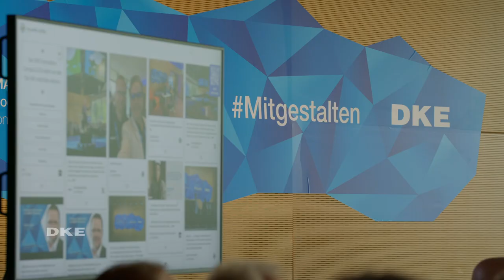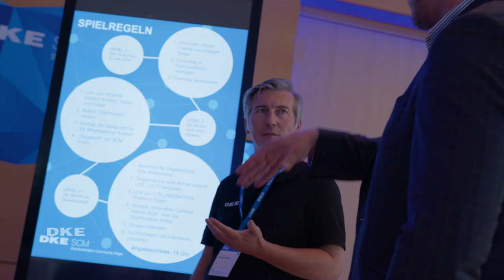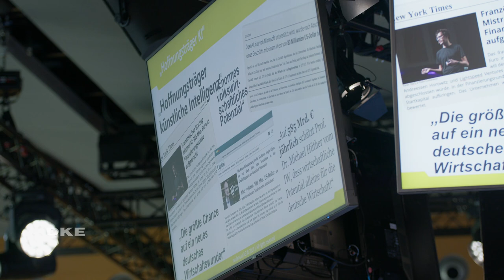Das war der DKE Innovation Campus 2024 - die Highlights vom Treffen der Elektrotechnik und Normung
Der DKE Innovation Campus 2024 stand unter dem Motto „All Electric Society – Standards for a Sustainable Future“. Die All Electric Society ist die Vision einer nachhaltigen Gesellschaft und Industrie, die umfassend elektrifiziert und de-karbonisiert ist und der sich die DKE verpflichtet hat.

Jährlich treffen sich die Community aus Elektrotechnik und Normung sowie Interessierte beim DKE Innovation Campus. Die Veranstaltung der Deutschen Kommission Elektrotechnik, Elektronik und Informationstechnologie (DKE) zieht nicht nur technische Expert*innen und Normer*innen an.

Hier sind die Highlights des Tages zusammengefasst. Dabei waren:
• Prof. Dr. Volker Quaschning mit seiner Keynote „Wirtschaftsrisiko Klimakrise – Welche Transformationen nötig sind“
• Die Diskussionrunde „Warum die All Electric Society Vielfalt und Diversität braucht!“ mit Batuhan Ayaz, Antonia Borsutzky, Christiana Bukalo, Britta Muzyk-Tikovsky, Andrea Schmitz und  Florian Spiteller.
• All Electric Society – Eine Standortbestimmung
• Dr. Kurt D. Bettenhausen, Präsident und Michael Teigeler, Geschäftsführer DKE mit ihrem Vortrag zu „All Electric Society – Eine Standortbestimmung“
• Roland Edel, CTO Siemens Mobility mit seiner Keynote „Digitalisierung und Normung“
• Dr. Susanne Krichel, Head of Innovation and Advanced Technology bei Lapp mit ihrer Keynote „Wie Gleichstromtechnik die Energiewende beflügelt!“
• Isabella Bianchini, Fraunhofer IPA mit ihrem Vortrag „Integration Gleichstrom-Technologie“
• Janos Koschwitz, DKE, zu „Smart Standards – die Zukunft der Normung“
• Gudrun Lantelme, die den DKE Startup-Preis – All Electric Society überreichte
• Karl-Heinz Land mit seiner Keynote zu „Digitales Schwellenland Deutschland – Warum Digitalisierung immer noch wichtig ist ...!?“
• Und der Fishbowl zum Thema „Digitalisierung und digitale Standards – Keine andere Option für eine All Electric Society?“ mit Carolin Anderson, Damian Czarny, Carsten Knoll und Ralph Sporer, Siemens
• Den Tag fasste Lars Ruppel zusammen mit einem DKE Innovation Campus 2024 Poetry Slam